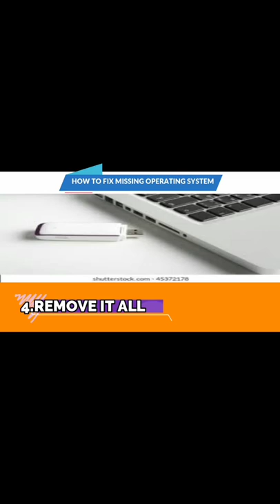HOW TO FIX MISSING OPERATING SYSTEM | PROBLEM SOLVE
HOW TO FIX MISSING OPERATING SYSTEM